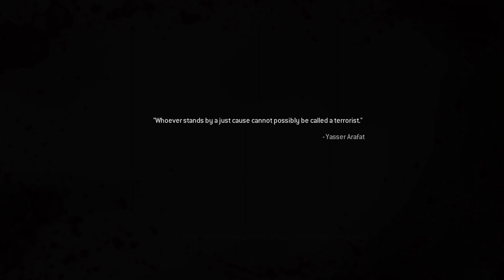Call of Duty 4: Modern Warfare | All In + No Fighting in The War Room | Part 9 | Full Game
Watching all those missile silos open up was just soo cool!!

The player takes on the role of various characters during a single-player campaign. The characters' involvement in the plot occurs simultaneously and overlaps the events in the game. As such, the player's perspective changes from one character to another between missions. Each mission features a series of objectives; the player is led to each objective with theheads up display, which marks its direction and distance. Some objectives require that the player arrives at a checkpoint, while other objectives require the player to eliminate enemies in a specified location, stand their ground to defend an objective, or plant explosive charges on an enemy installation. After the credits, a special epilogue mission is unlocked for play, featuring a four-man squad retrieving a VIP from terrorists who have hijacked an airliner. The SAS rescue the VIP and escape before the plane is destroyed.

In 2011, a civil war has broken out in Russia between its government and ultranationalists who seek to restore Russia to its Soviet-era glamor. Meanwhile, a separatist group led by Khaled Al-Asad seizes power in a "small but oil-rich" country in the Middle East through a coup d'état. Al-Asad is ruthless and has extreme anti-Western views, which prompts the United States to invade the country. In the afternoon of the second day of invasion, a platoon of USMC 1st Force Recon is sent to capture Al-Asad. The platoon attacks a TV station in which Al-Asad was thought to be broadcasting live and then engages in urban combat in an unnamed city south of the capital. In the meantime, a British Special Air Service (SAS) squad led by Captain Price conducts two important operations, one on a ship in the Bering Strait and one in Russia. Intelligence gathered from the two missions indicates that Al-Asad may be in possession of a Russian nuclear device.

Developer: Infinity Ware
Publisher: Activision
Release: October 5, 2016
Genre: First Person Shooter
Platforms: PlayStation4, Xbox One, Windows PC